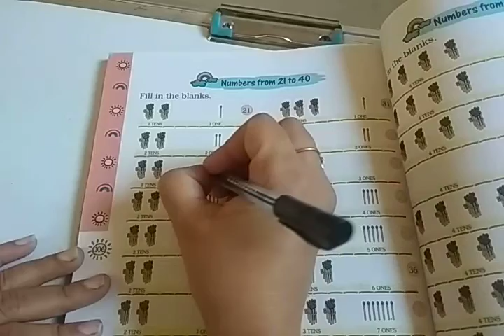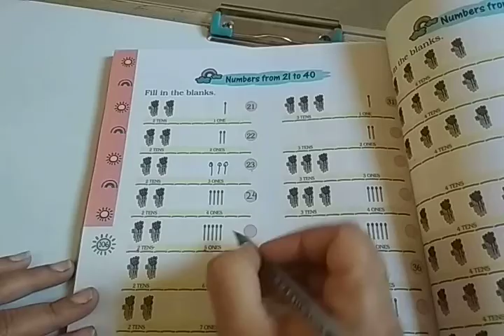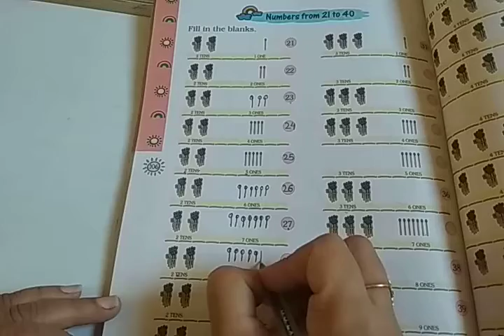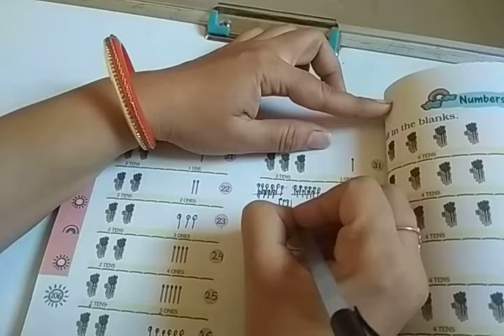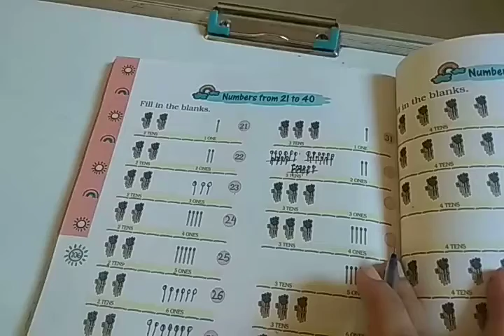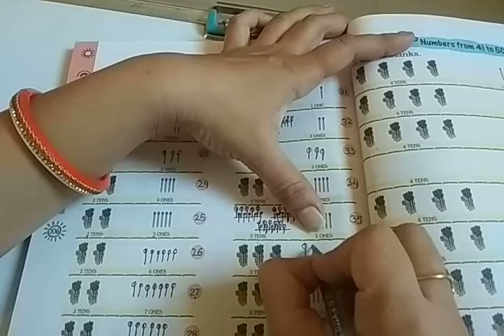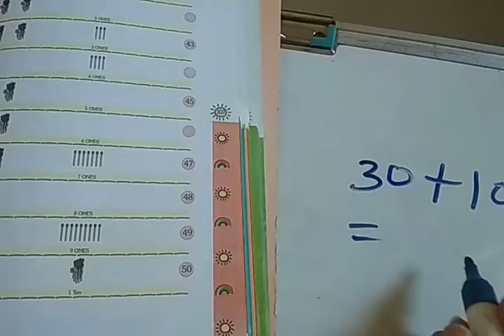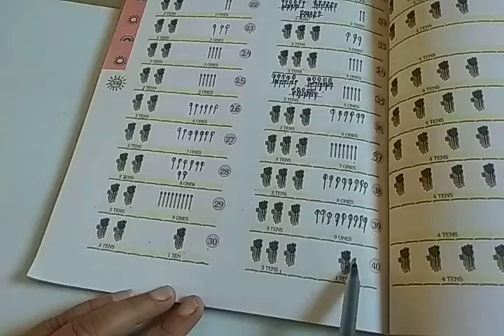Em STD 1 maths Lec 2 Pg 106